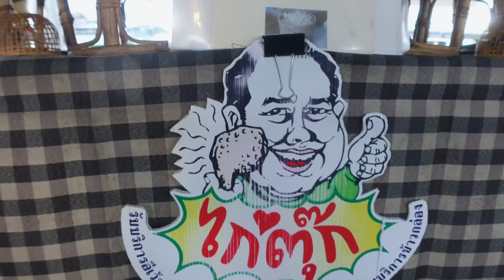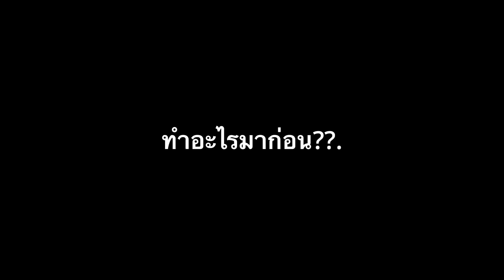ทอดไม่เหมือนใคร ขายวันละ 400 - 500 ชิ้น ลูกค้ารอไหวต้องสั่งไว้แต่เนิ่น ๆ ไม่งั้นอดกินของอร่อย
ทอดไม่เหมือนใคร ขายวันละ 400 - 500 ชิ้น ใช้แค่ส่วนสะโพกเท่านั้น ลูกค้ารอไหวต้องสั่งไว้แต่เนิ่น ๆ ไม่งั้นอดกินของอร่อย @ร้านนี้ดีค้าขายรวย
ร้านไก่ตุ๊กไก่ทอด
วันจันทร์ วันพฤหัสฯ ขายที่ ไปรษณีสำนักงานใหญ่แจ้งวัฒนะ 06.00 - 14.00 น.
วันพุธ ขายที่บริษัท NT (บริษัท TOT เดิม) สำนักงานใหญ่แจ้งวัฒนะ 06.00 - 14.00 น.
วันศุกร์ ขายที่ การไฟฟ้าส่วนภูมิภาค สำนักงานใหญ่ ถนนงามวงศ์วาน 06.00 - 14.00 น.